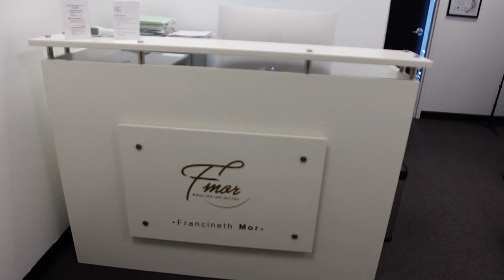RELLENOS DE LABIOS SIN AGUJA.. ME PUSE MAS DE LA CUENTA?!😰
MINIKA SKIN CARE INSTITUTE

Dirección:
13574 village park drive suite 225

Carol Chang
Orlando, FL
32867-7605